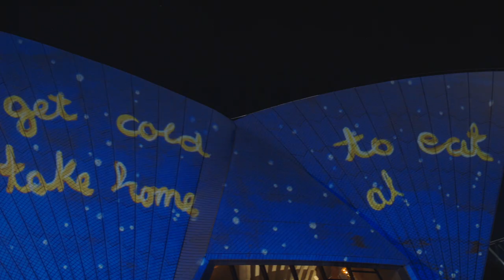Badu Gili: Wonder Women – Sally M Nangala Mulda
Luritja artist Sally M Nangala Mulda’s paintings record the intimate encounters and activities of everyday life in Abbott’s Camp, an Aboriginal-run community in Mparntwe/Alice Springs.

Coby Edgar, curator of Aboriginal and Torres Strait Islander art, speaks to Sally about her work ‘Tail get cold’ 2018 and coming to Sydney to see it feature as part of the project ‘Badu Gili: Wonder Women’.

‘Badu Gili: Wonder Women’ is a creative collaboration between the Sydney Opera House and the Art Gallery of New South Wales, to mark the Art Gallery’s 150th anniversary. The vibrant animation of artworks weaves together the works and stories of six female First Nations artists from across Australia.

The full animation is projected onto the Sydney Opera House’s eastern Bennelong sails at sunset and can also be viewed online.